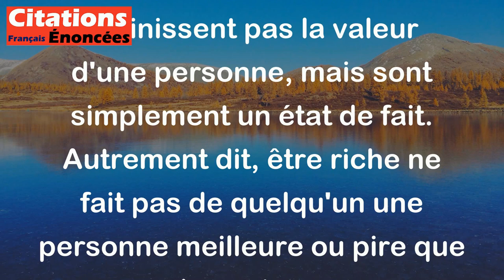Il n'y a pas de mauvais riches. Il y a des riches et c'est tout. - Jean-Paul Sartre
Dans cette citation, Jean-Paul Sartre exprime l'idée qu'être riche n'est pas une qualité morale en soi, et qu'il n'y a pas de différence entre les "mauvais" riches et les autres. Il suggère ainsi que les richesses matérielles ne définissent pas la valeur d'une personne, mais sont simplement un état de fait. Autrement dit, être riche ne fait pas de quelqu'un une personne meilleure ou pire que les autres.